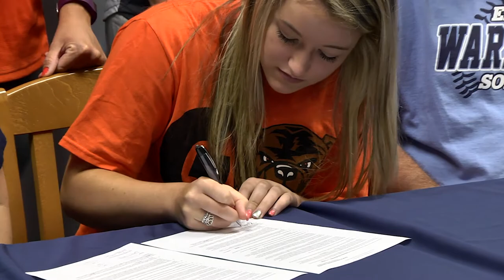Kailee Slone, East Ridge High School